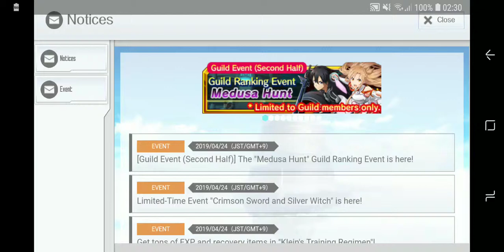[SAO: IF] Event: Crimson Sword and Silver Witch - Story Quest; Lv 10